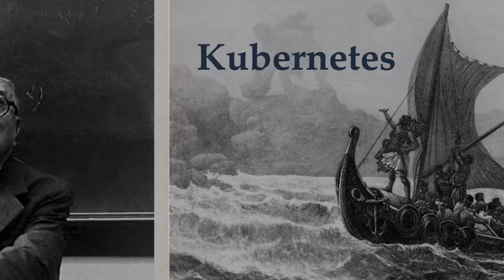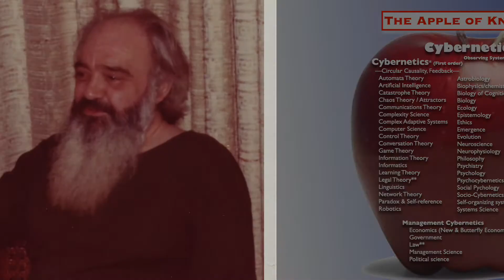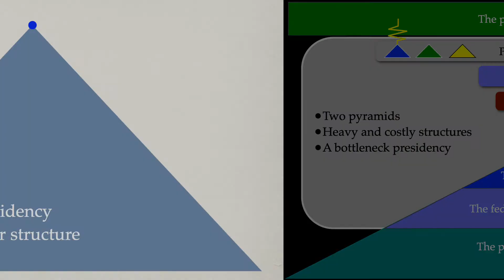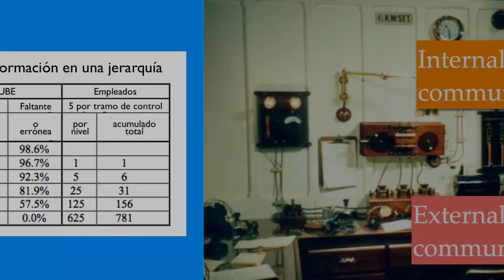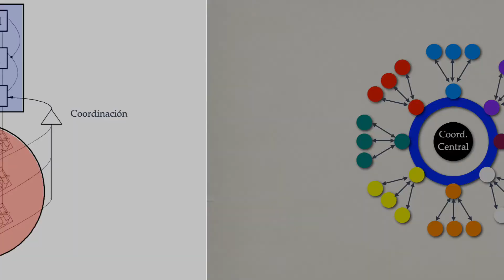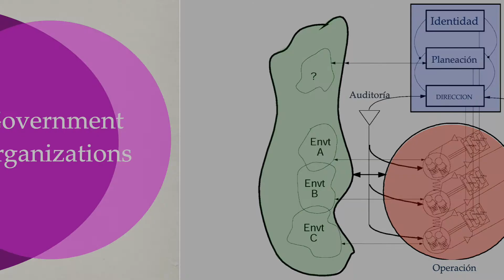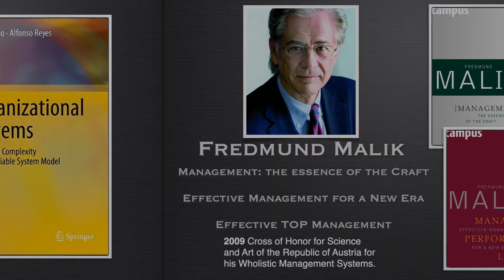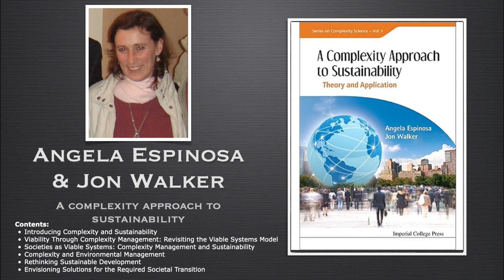SAVING THE SHIP OF STATE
The state is the structure located between the citizens of a country as the sovereign will and the same citizens as the subjects of state control and power. Stafford Beer’s Viable System model can come to the rescue, reducing this structure and making it work better.